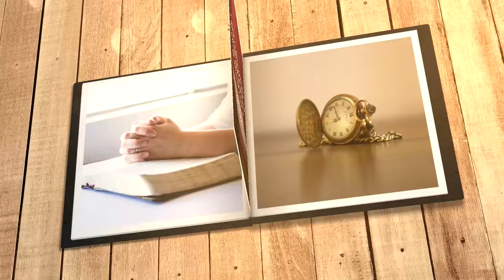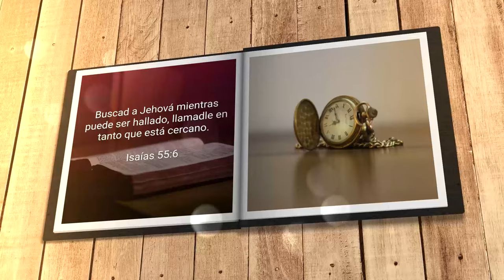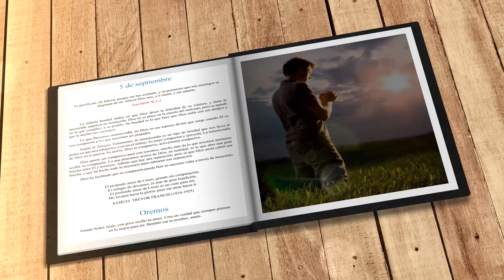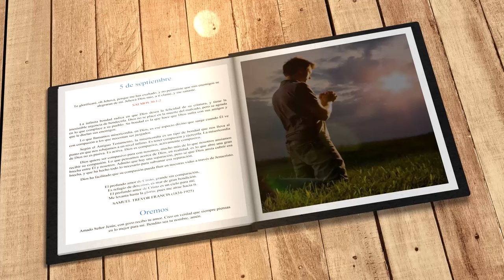Mi búsqueda diaria (5 de septiembre)